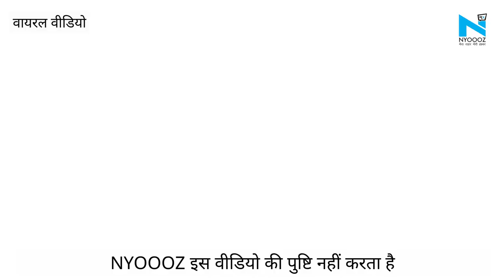Bihar Election: बीजेपी समर्थक ने हाथ में रुपयों की गड्डी लेकर डांसर के साथ लगाए ठुमके, Viral Video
बिहार में विधानसभा चुनाव के मतदान की तारीख नजदीक आ रही है तो वहीं हर रोज कुछ नया मामला सामने आ रहा है... दरअसल, सोशल मीडिया पर एक वीडियो तेजी से वायरल हो रहा है...